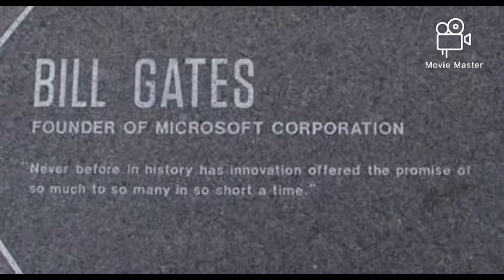Real name of butterfly.|. Animal that can’t see in sky.|. Believe Or Not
Hello guys welcome to my second video ,in this i will give you bonus fact also about birthday ||.Facts about Bill Gates ||  awesome fact of tongue and many more